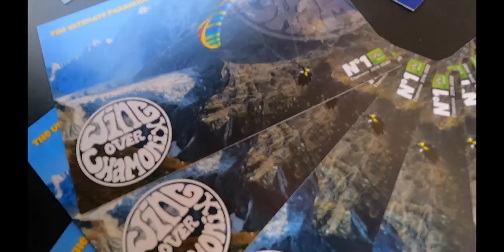TELEFERICO MAS ALTO DEL MUNDO - AIGUILLE DU MIDI 3900M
MATERIAL